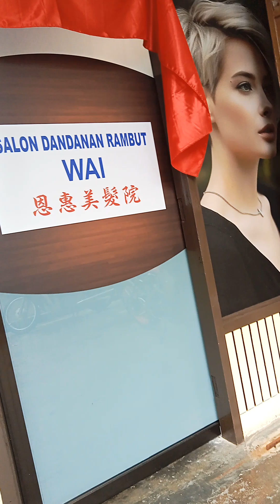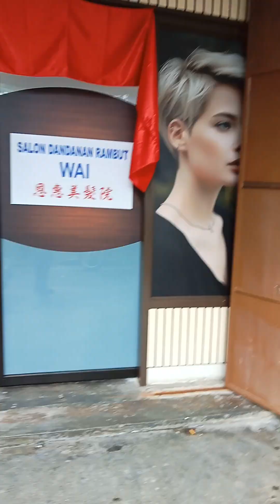Time for a haircut. 🛵